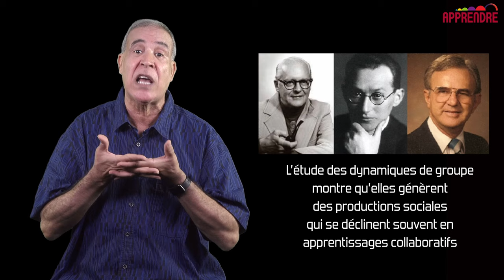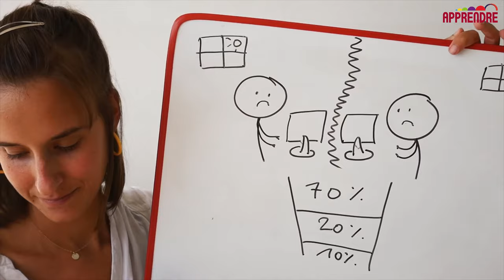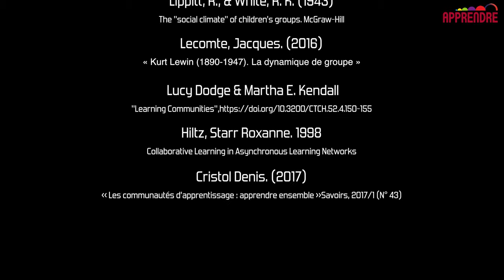L'apprentissage collaboratif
L'apprentissage collaboratif est une démarche active par laquelle l'apprenant travaille à la
construction de ses connaissances. Le formateur y joue le rôle de facilitateur des apprentissages alors
que le groupe y participe comme source d'information, comme agent de motivation, comme moyen
d'entraide et de soutien mutuel et comme lieu privilégié d'interaction pour la construction collective
des connaissances.